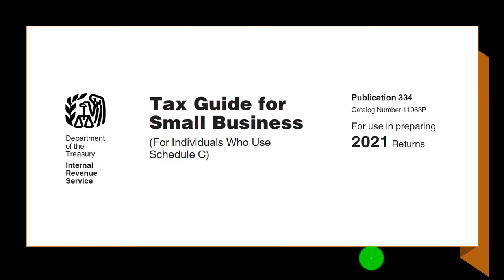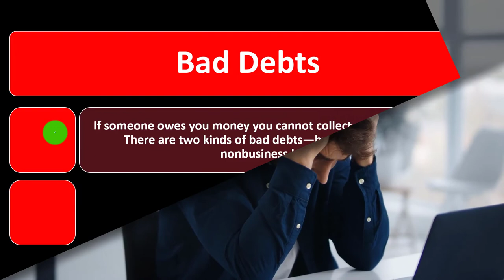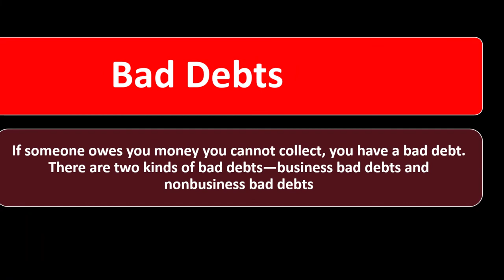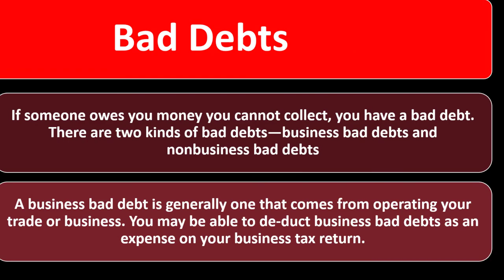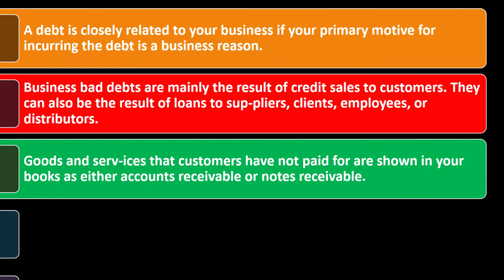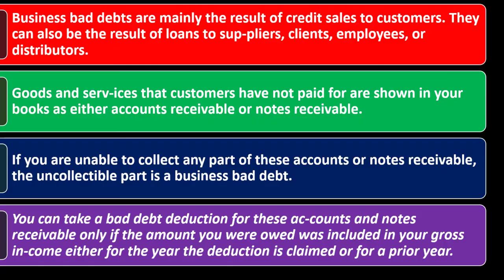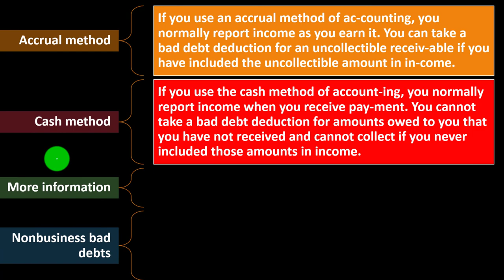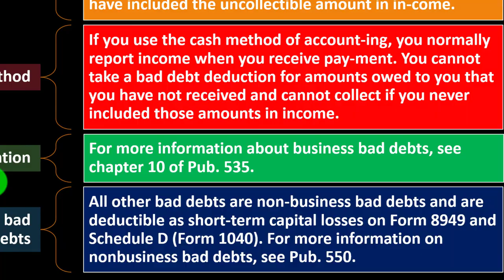Business Expenses Bad Debts 6525 Tax Preparation & Law 2021 2022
Business Expenses Bad Debts